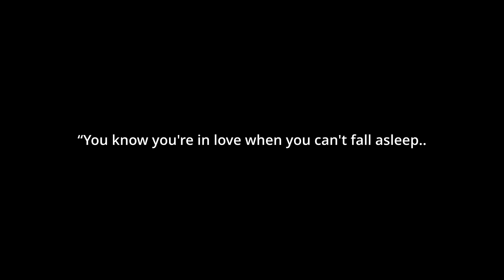Cursed TikToks That... Animated Tele What Will We Watch for ANIMATED FRIDAY Ep @🙈🙉9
Moxxi3 and IO Watch the Tele with Sssniperwolf!
What Will We Watch Today?